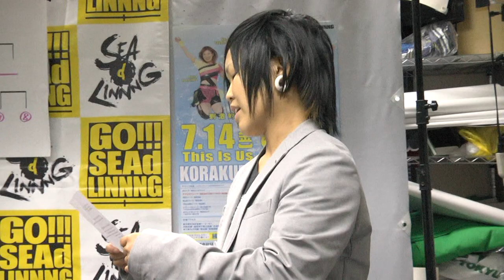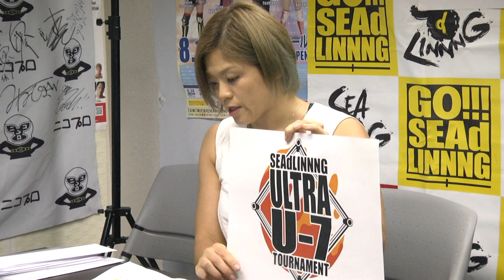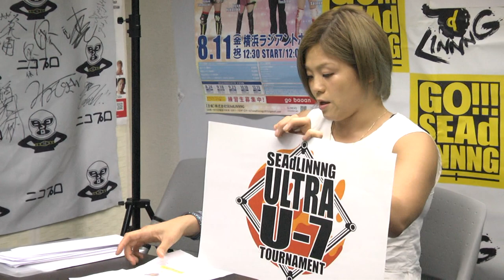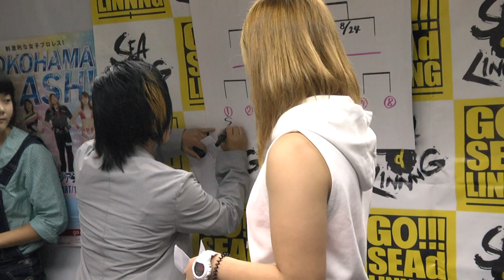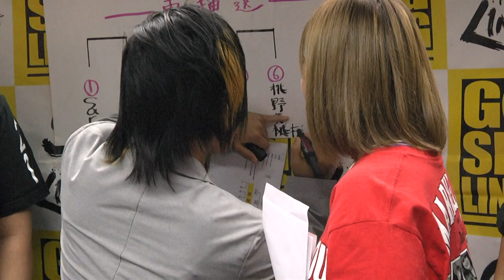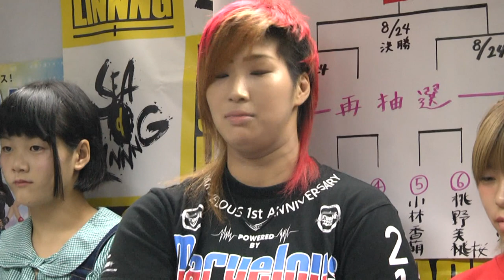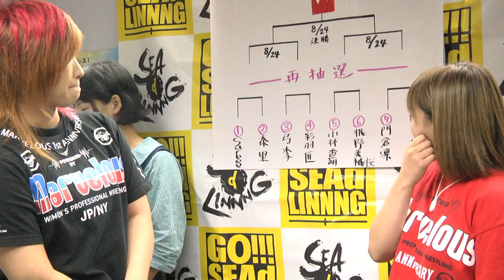2017.8.1 SEAdLINNNG記者会見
８月１日、SEAdLINNNGがニコプロ事務所で記者会見を開催。
8.11横浜ラジアントホールでの高橋奈七永、下田美馬、中島安里紗、藤本つかさによるSEAdスクランブルタッグマッチの組み合わせ抽選が行われた。
続いて、同大会で開幕するSEAdLINNNG ULTRA U-7 TOURNAMENTの出場選手による１回戦の組み合わせ抽選が行われた。

※「ニコニコプロレスチャンネル」は、プロレス界の最新情報や、レスラーによるトーク番組、そして注目大会の試合中継など月額500円で番組が見放題のプロレス動画ポータルサイトです。